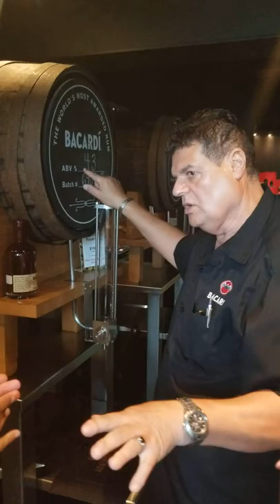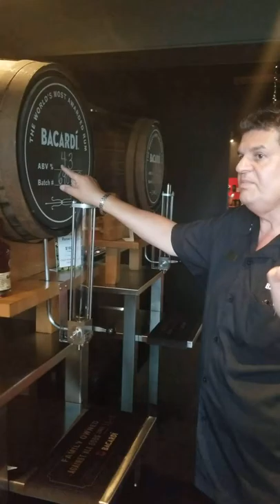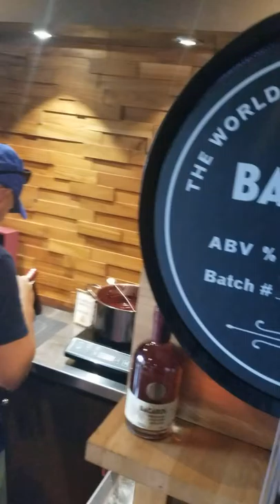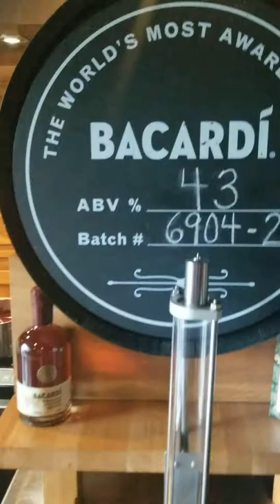Bacardi Limited Reserve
Puerto Rico, Jose, Cyndy, Bella, Ashley Myra